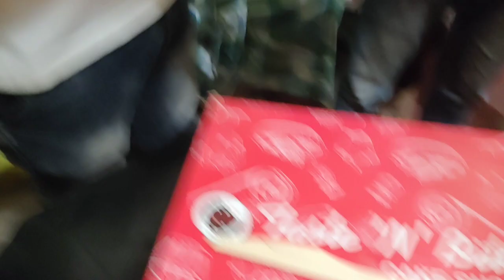my first vlog today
my first vlog today | Bengali vlogger

Welcome to my friend's birthday party vlog!
We had an amazing time celebrating our friend's special day with lots of food, fun, and laughter. From the decorations to the games, this party was filled with so much joy and excitement. i hope you like this video thank you very much.

🔰products details:-